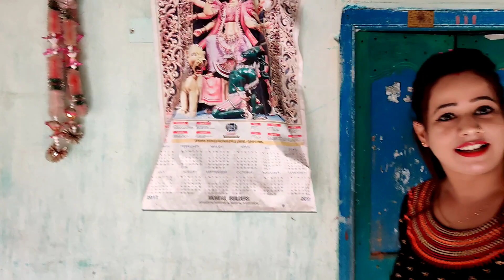আজ আমার বাড়ির ভেতর টা তোমাদের ঘুরে দেখালাম 🥰vlog house tour#vloggermitu